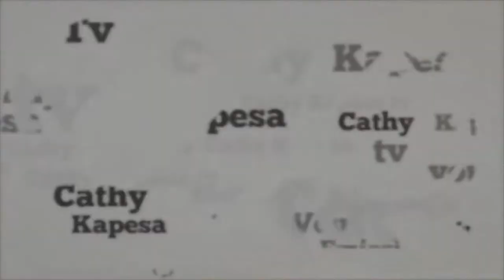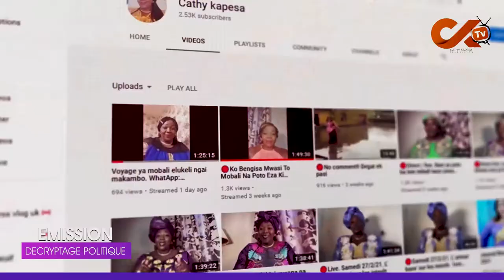🔴Double nationalité : ekobikisa Lamuka to Udps ,Fayulu, Moïse katumbi ,Denise Nyiankero ,na congo?